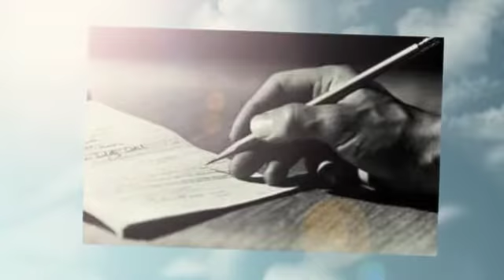TRACCE - David Primo